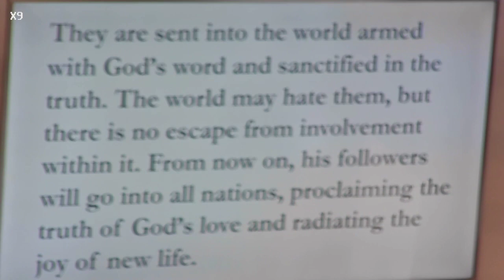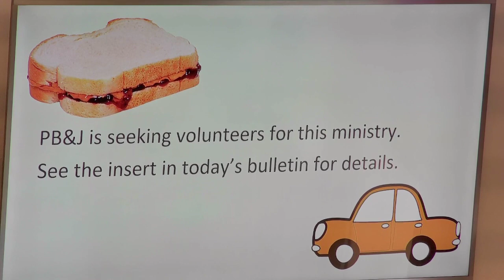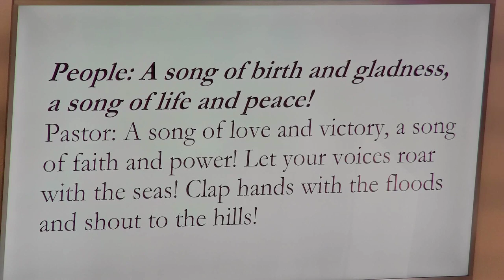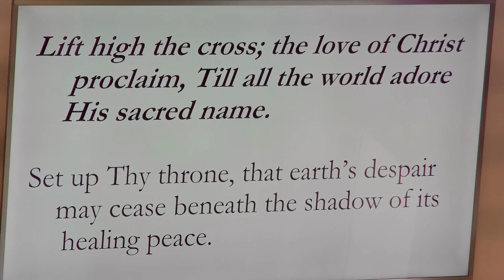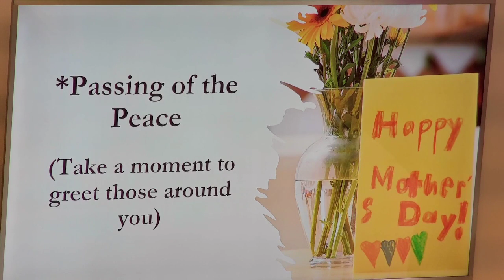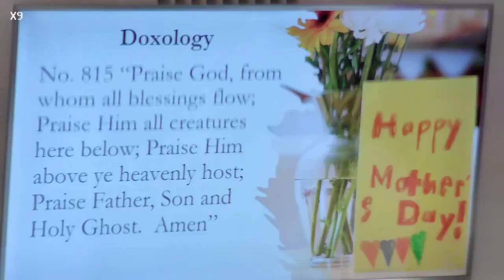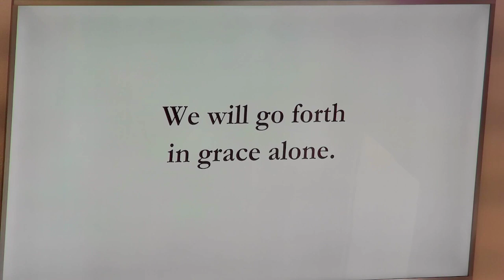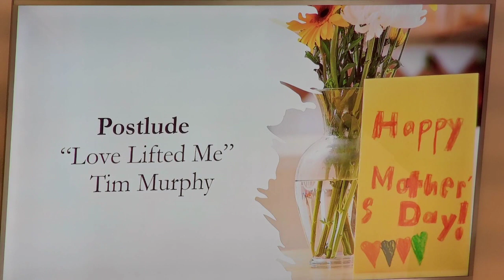A Mother's Day Message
Jesus' prayers reflected the prayers every faithful mother or father would recognize.